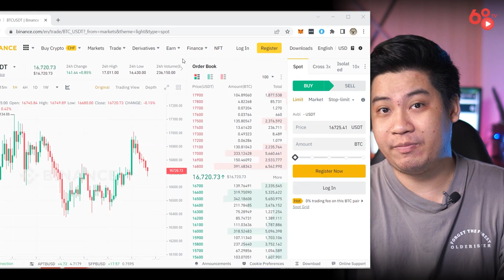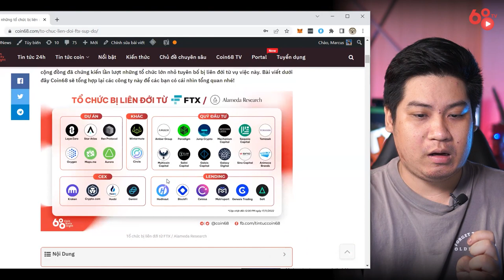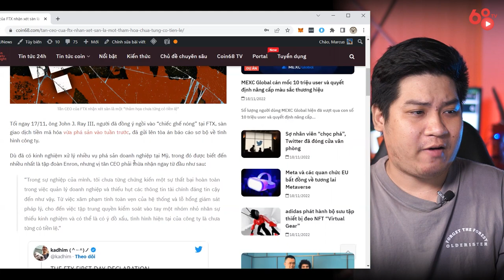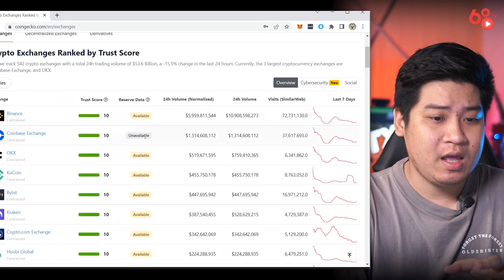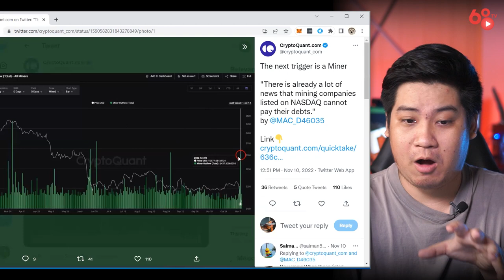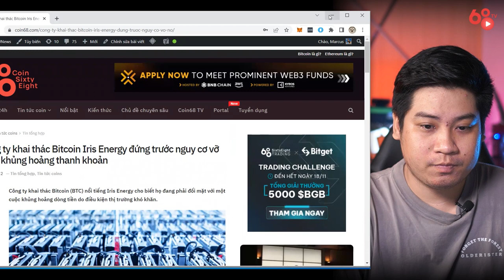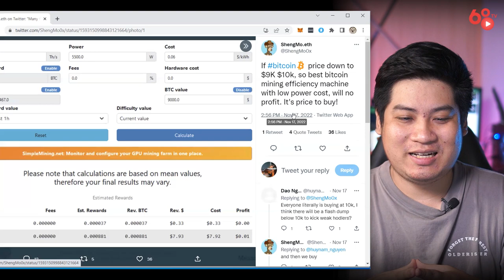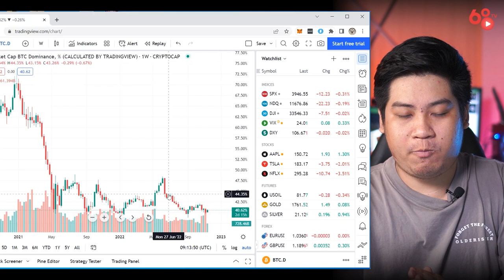[Coin68.com] Hậu thảm họa FTX, đến lượt thợ đào Bitcoin "xả hàng"? | Tin tức Bitcoin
Một tuần sau sự sụp đổ của sàn giao dịch FTX và Alameda Research, cộng đồng tiền mã hóa vẫn nín thở chờ xem cái tên nào sẽ "lên bảng" trong dãy domino này.

Tuy nhiên, bên cạnh các doang nghiệp, dự án crypto, còn một bộ phận nữa mà chúng ta đã vô tình bỏ qua giữa những lùm xùm này: thợ đào Bitcoin. Trong tình cảnh thị trường hiện tại, liệu một đợt panic sell của thợ đào có xảy ra, và nếu điều đó xảy ra, chúng ta sẽ phải trông chờ vào điều gì?

Hậu thảm họa FTX, đến lượt thợ đào Bitcoin "xả hàng"? | Tin tức Bitcoin
Cập nhật tin tức Coin68 liên tục tại:
© Bản quyền thuộc về Coin 68 TV
© Copyright by Coin 68 TV & METUB Network ☞ Do not Reup!